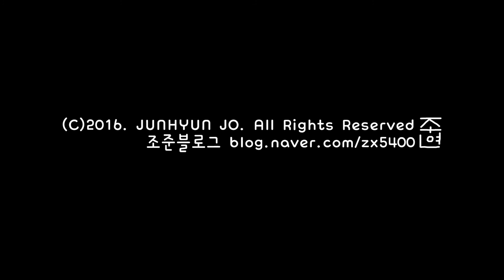Canmore Time Lapse 03